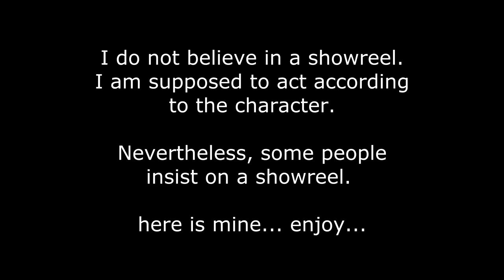The Casting Pouch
A spoof of a screen test by Indian Actor Pankaj Badra